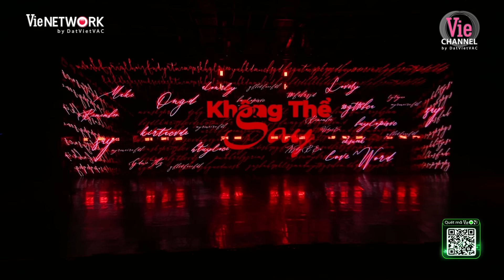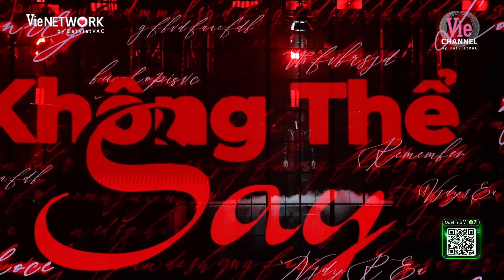Không Thể Say - 1HOUR - HIEUTHUHAI làm tan chảy bao con tim với bản phối mới của big hit tại Sóng 24